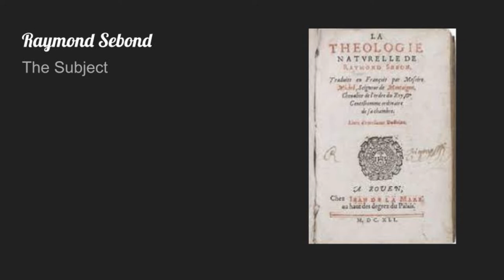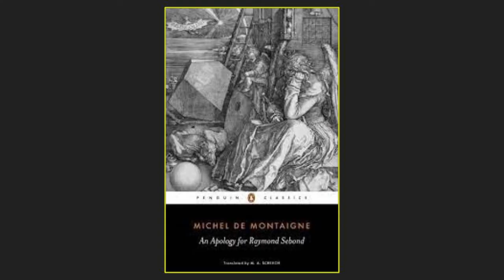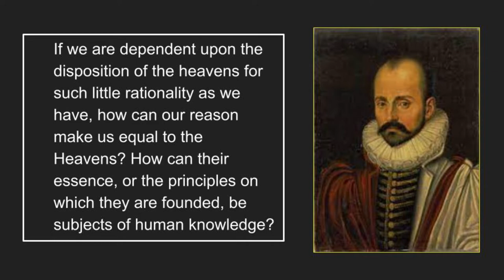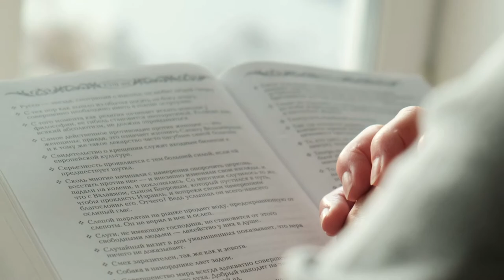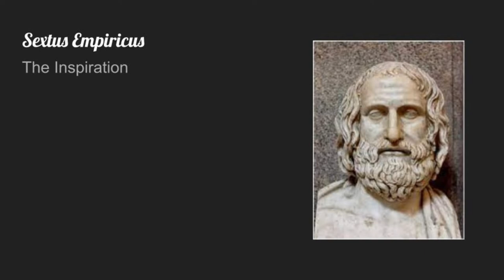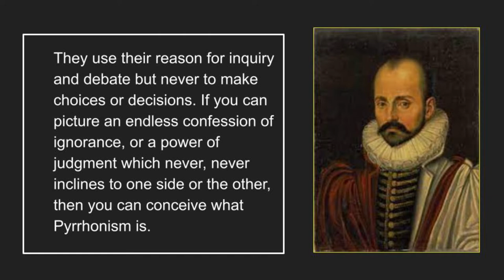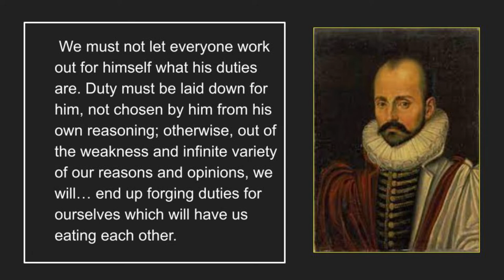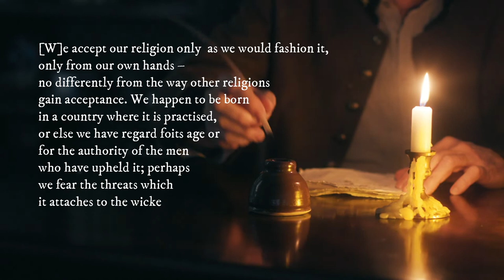What Can We Know? Montaigne's Apology for Raymond Sebond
This video is a brief explanation of Michel de Montaigne's masterful essay, An Apology for Raymond Sebond. The essay is a full frontal assault on reason's ability to arrive at truth, let alone certainty. A great antidote to today's world of dogmatism and polarization based on feelings of certainty.

Here is the link to my prior video on Pyrrhonian skepticism